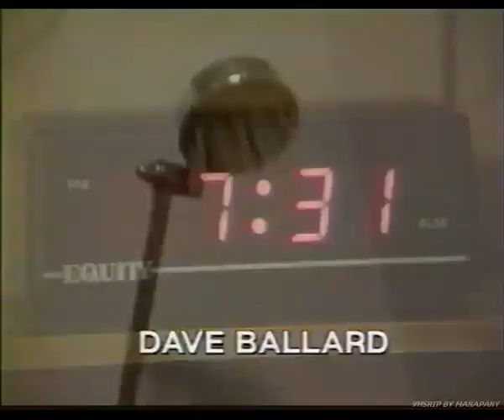Dave Ballard - Waves from Hell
Underground Tapes II.